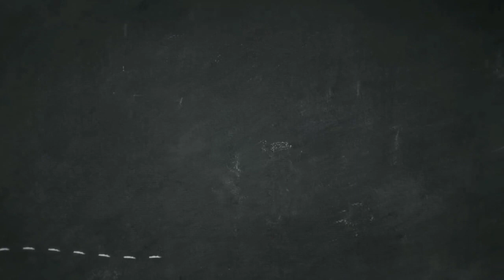KAMPRET JR : TITISAN SANG LEGENDA, RAJA KELAS BALIBU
Video ini diambil pada tanggal 8 Maret 2020 di Kota Bandung saat gelaran Kagum Cup 1. Kampret JR hampir cetak Hatrick dengan meraih juara 1, 1 dan 2 di Kelas Lovebird Junior.